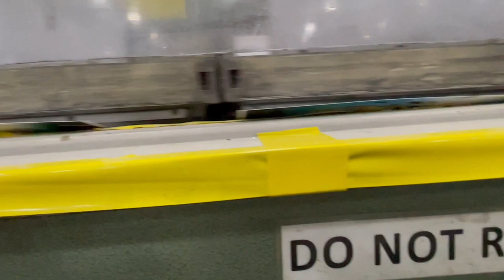Müller Martini Normbinder 3001 - Allaoui Graphic Machinery GmbH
Müller Martini Normbinder 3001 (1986) -  @AllaouiPrinting

Equipment

Gathering Machine
Type: 210S
Gathering stations: 24x

Perfect Binder
Type: 3001
Number of clamps: 30x
Milling station
Hotmelt spine gluing
Hotmelt side gluing
Gauzing
Cover feeder: Stream cover feeder
Nipping and Pressing station
2nd Nipping and Pressing station
lay down device
Drying Conveyor
conveyor belts

Splitting Saw
Type: Müller Martini 3601

Three knife trimmer
Type: Müller Martini Zenith-S 3672
Year: 2004
Control panel

Stacker
Type: Rima

Technical Details
Mechanical Speed: 12,000 books / hour